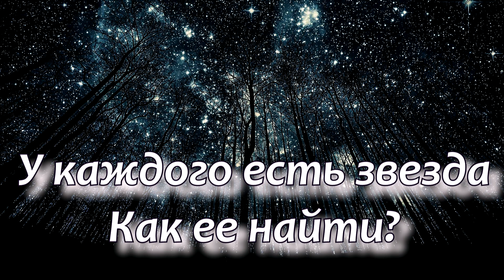✅У каждого есть звезда. Как ее найти? К практике красная линия.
Помощь в развитии канала:
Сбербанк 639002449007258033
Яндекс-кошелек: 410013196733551